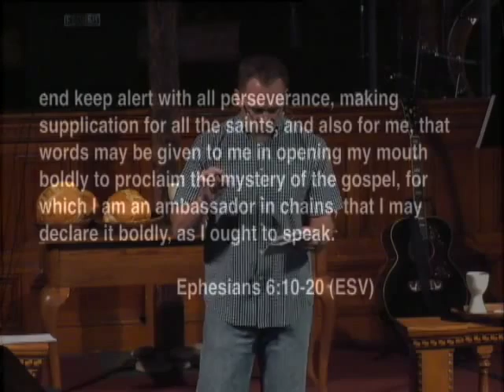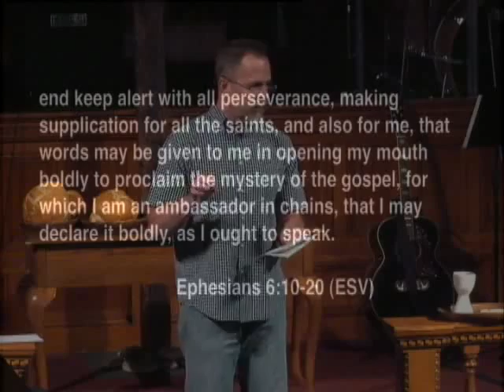2013 10 13 Get Real and Renounce your faith in the devil Jesus Wins Ephesisns 6 10 20 SD Mp4